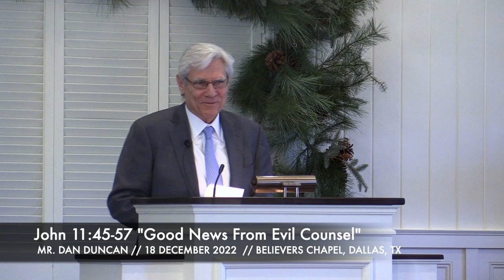Mr. Dan Duncan -- John 11:45-57 "Good News From Evil Counsel" (18 December 2022)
18 December 2022

Mr. Dan Duncan continues the Ministry of the Word with a series in the Gospel of John: John 11:45-57 "Good News From Evil Counsel".

Come worship with us on Sundays at 9:30 a.m. for Sunday School, 10:30 for the Ministry of the Word, followed by the Lord's Supper.

Believers Chapel
6420 Churchill Way